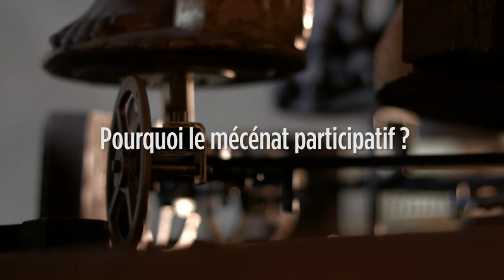L'Horloge Astronomique de la Cathédrale de Beauvais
Devenez le rouage essentiel à la rénovation de la présentation audiovisuelle de l’Horloge Astronomique de la Cathédrale de Beauvais grâce à notre campagne de mécénat participatif.